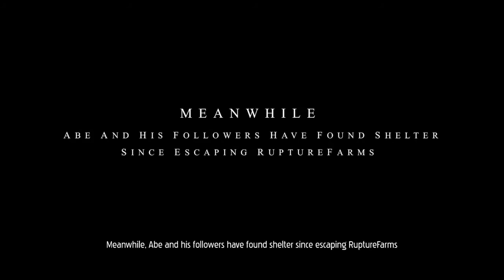Oddworld Soulstorm Part 1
Oddworld: Soulstorm is a platform game developed and published by Oddworld Inhabitants for Microsoft Windows, PlayStation 4, and PlayStation 5. It is the sequel to 2014's Oddworld: New 'n' Tasty! and a re-imagining of 1998's Oddworld: Abe's Exoddus.